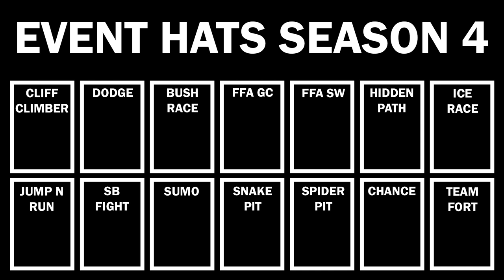QUEST FOR THE EVENT HATS - Ep. 4 "An Amazing Start"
Fan Artists:

Palen
Jaxs
Maeonaise
Vil
Warchester

GOLD - BROCKHAMPTON
STAR - BROCKHAMPTON
Mission Complete - Grand Theft Auto: San Andreas
Dat $tick - Rich Brian
Jamba - Tyler, The Creator